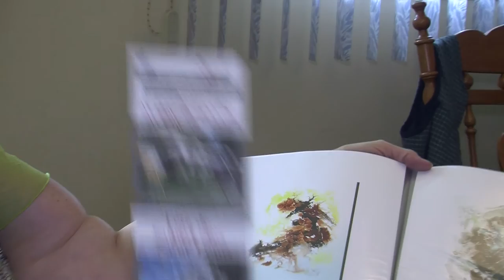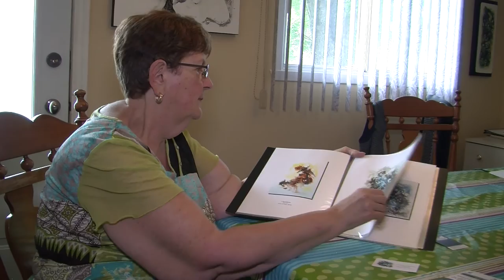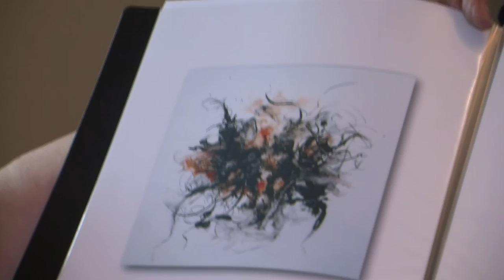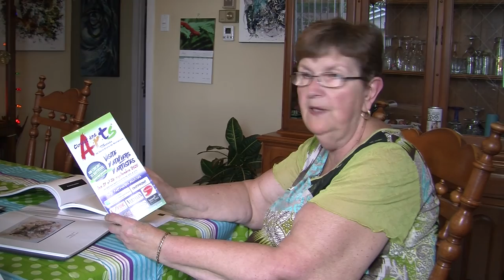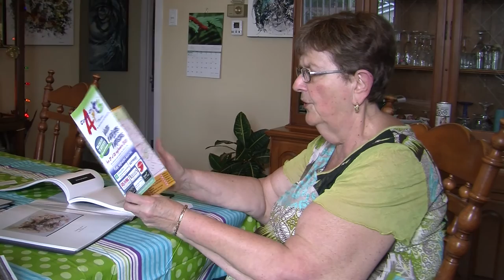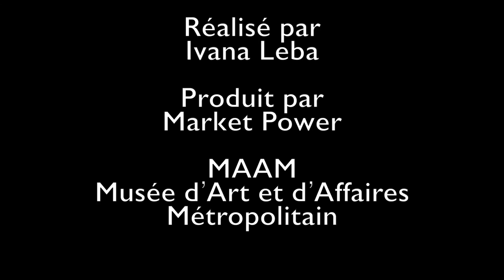Francine Leroux Artiste peintre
Mon œuvre est une rencontre intérieure à la recherche d’un mouvement de liberté, un cri de joie, de colère, de douleur reflétant une urgence de vivre. Je me sens interpelée par Gaia, notre terre mère, son environnement, donc tout ce qui vis et respire : la faune, la flore, la nature humaine, la condition humaine en opposition au déséquilibre créé par le manque de conscience et de respect des mieux nantis et des décideurs publics mondiaux qui privilégient par les gestes et décisions qu’ils posent leur seul gain et profit au détriment de la survie de toute une humanité.

De style abstrait, chacune de mes créations est unique et créée dans l’instantanéité du moment. Lors du processus créatif, la vibration des couleurs entre elles et ce qu’elles font bouger en moi m’anime, alors s’éveille une joie profonde. Chaque œuvre est mouvement, énigmatisme, éclatement des couleurs et suscitent l’imaginaire du spectateur. J’aime le toucher, le sensibiliser, l’émerveiller, susciter en lui la joie de l’enfant ou simplement lui apporter un bien-être au regard de l’œuvre.